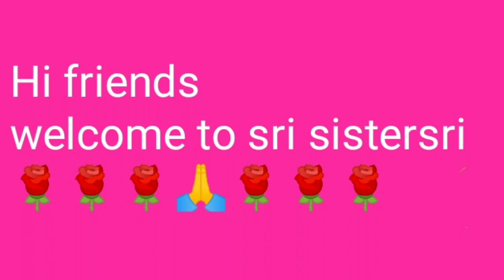Margali kolam/Friday kolam/Margazhi special kolam/மார்கழி கோலம்/வெள்ளிக்கிழமை கோலம்/sri sistersri.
வணக்கம் நண்பர்களே இந்த பதிவில் நாம் மிகவும் எளிய முறையில் படிக்கோலம் போட்டு பார்க்கலாம் நன்றி 🙏